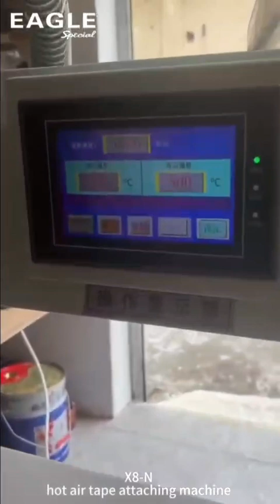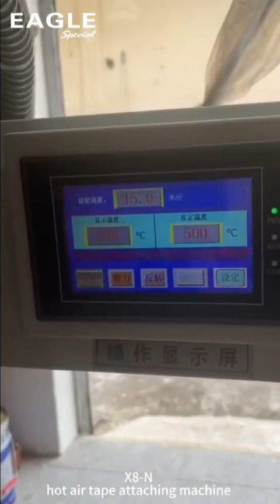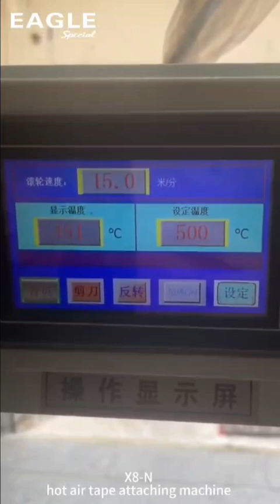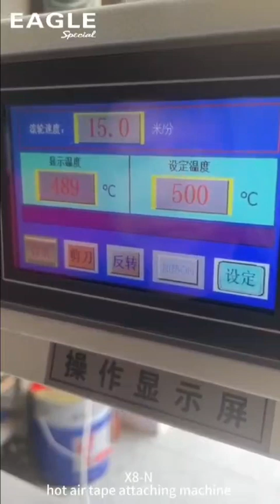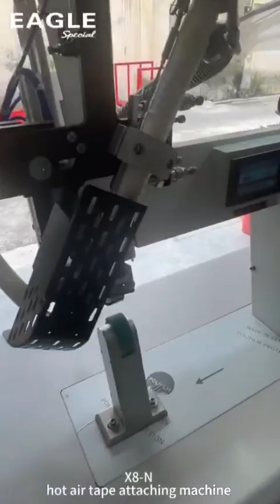EAX8-N hot air tape attaching machine